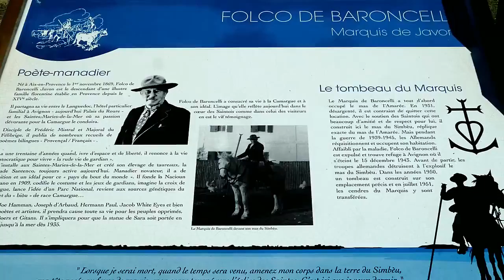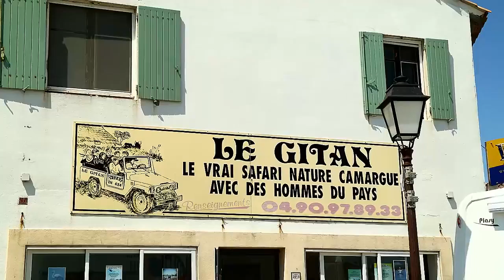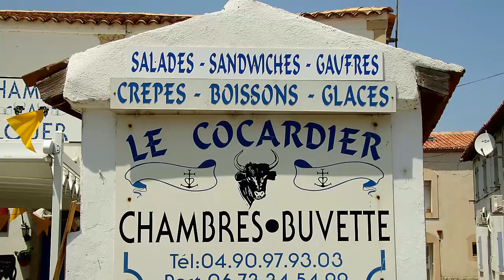Saintes Maries Baroncelli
Saintes-Maries de la mer 26 maggio commemorazione del marchese Baroncelli. Poeta-artista-manadier, all'inizio del 900 si trasferisce in Camargue sostenendo la causa dei Gitani, facendo accettare il culto di Sara. Si dedica allevamento di tori e cavalli, codifica il costume ed i giochi dei gardiens e lancia l'idea del Parco Nazionale, commisiona la Croce di Camargue.